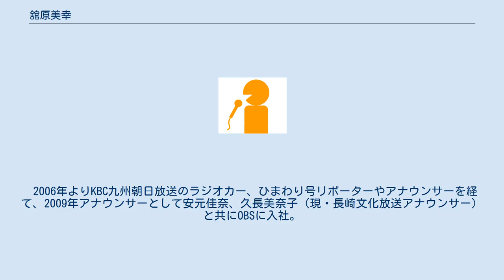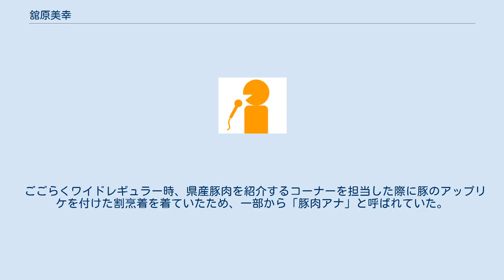舘原美幸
舘原 美幸（たちはら みゆき、1983年5月13日 - ）は、元OBS大分放送アナウンサー。
 長崎県南島原市出身、血液型A型。
 西南学院大学出身で、在学中は「アナウンス研究会」に所属していた。
 2006年よりKBC九州朝日放送のラジオカー、ひまわり号リポーターやアナウンサーを経て、2009年アナウンサーとして安元佳奈、久長美奈子（現・長崎文化放送アナウンサー）と共にOBSに入社。
 2013年3月で、OBS大分放送を退社。
 既婚者である。
 好きな食べ物は豚足・ラーメン・焼肉・クレープ。
 趣味は音楽鑑賞（J-POP、洋楽、演歌）、洗濯。
 学生時代は陸上部に所属し、中距離の選手だった。
 ごごらくワイドレギュラー時、県産豚肉を紹介するコーナーを担当した際に豚のアップリケを付けた割烹着を着ていたため、一部から「豚肉アナ」と呼ばれていた。
退職後、2013年10月13日に行われた「OBSラジオ祭り」で飯倉アナがこの役を引き受ける際、新しく作ったエプロンを渡すため約半年振りに公の場に登場した。
 また、2013年10月19日放送のHAMARooooN!!ステーションのエンディングで、自宅寝室から電話出演した。
その際枕を2つ使用（1つは膝下に使用）していることと、腰痛持ちをカミングアウトした。
 テレビ ラジオ